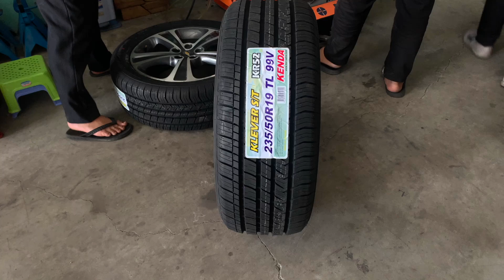Chevrolet Captiva thay lốp 235/50R19 Kenda KR52 | Hàng xuất khẩu USA chính hãng.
Hiện tại để mua lốp xe 235/50R19 Kenda KR52 cho xe Chevrolet Captiva , Quý khách hàng có thể mua trực tiếp tại hệ thống cửa hàng sau đây của chúng tôi :

- Số 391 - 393 Quốc Lộ 51, Long Bình Tân, TP. Biên Hoà, Đồng Nai.